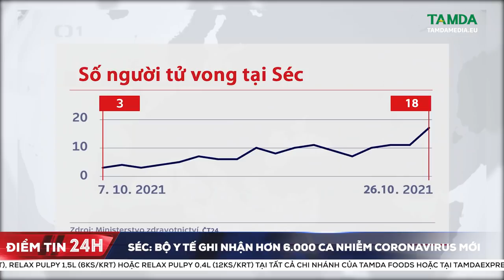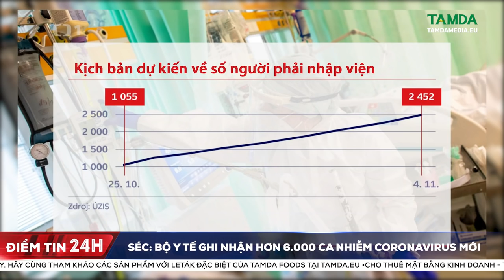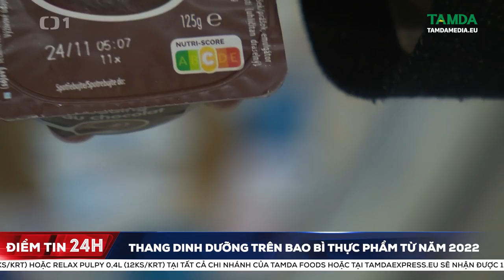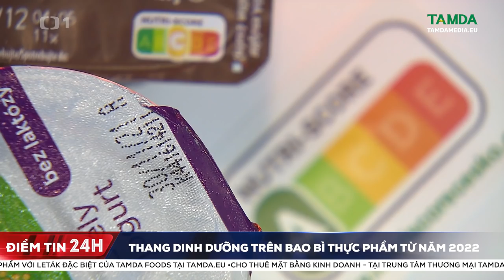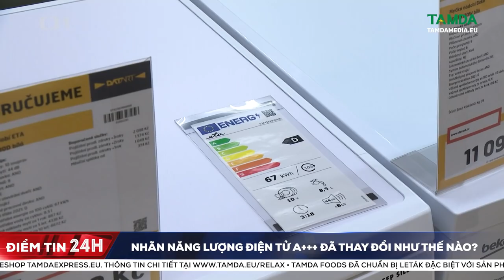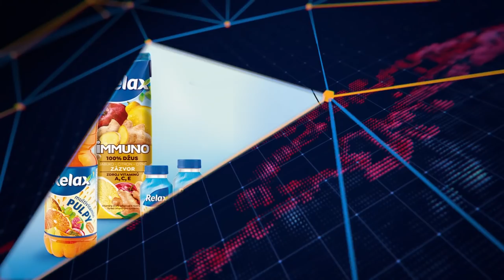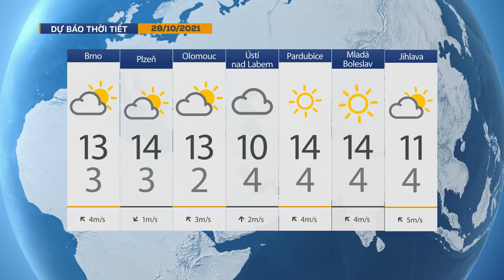TamdaMedia - ĐIỂM TIN 24H - 27.10.2021 - Séc: Bộ Y tế ghi nhận hơn 6.000 ca nhiễm coronavirus mới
ĐIỂM TIN NGÀY 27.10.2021 với các nội dung đáng chú ý sau đây:
➡ 1. Séc: Bộ Y tế ghi nhận hơn 6.000 ca nhiễm coronavirus mới
➡ 2. WHO cảnh báo thế giới chuẩn bị cho đợt bùng phát Covid-19 lớn hơn
➡ 3. TP.HCM tiêm vaccine cho học sinh